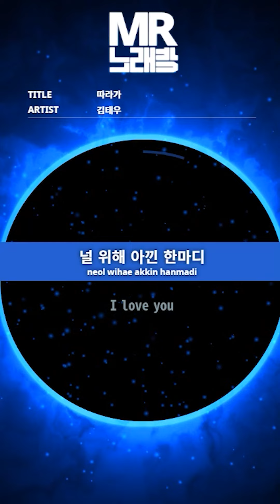MR노래방ㆍ여자키] 따라가 - 김태우 ㆍFollowing- Kim Tae Woo ㆍMR Karaoke